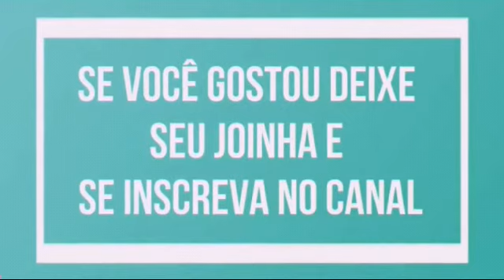casais de chiquititas que é ou já foram namorados na vida real